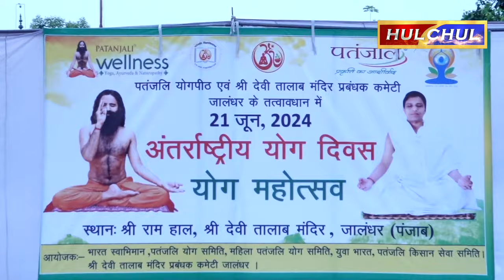Hulchul TV :दसवें अंतराष्ट्रीय योग दिवस के उपलक्ष्य में श्री देवी तालाब मंदिर में योग शिविर आयोजित